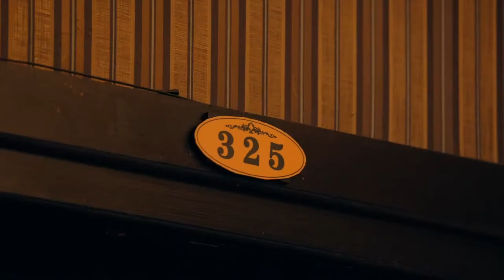灰姑娘在學校被1群心機女推到在地圍著打，霸道總裁看到後竟開著車走了，灰姑娘滿眼心痛